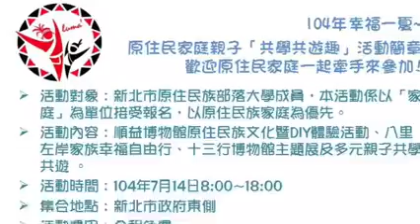1040713 新北市部落大學 家庭親子「共學共遊趣」